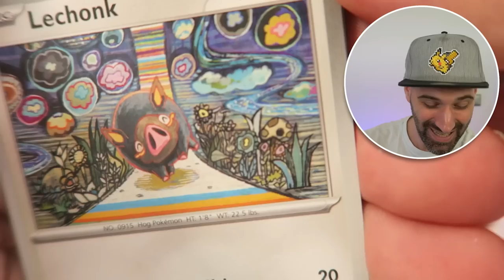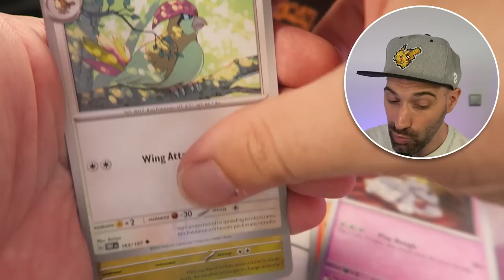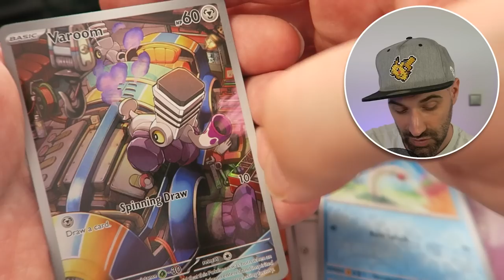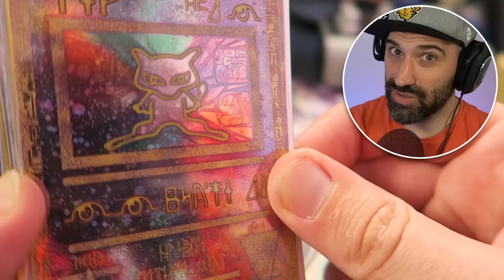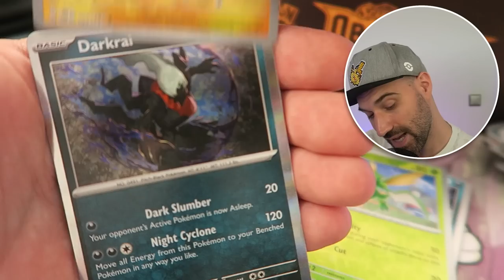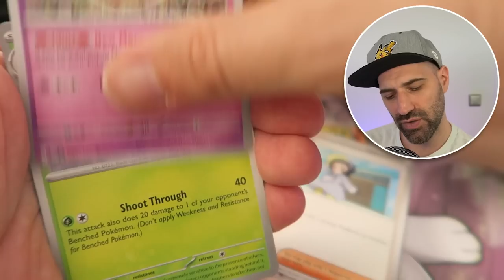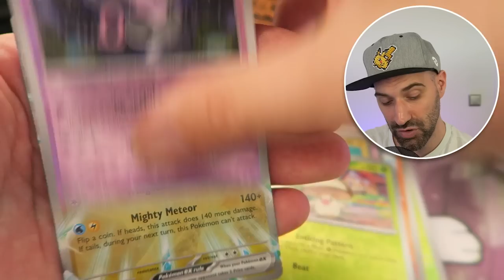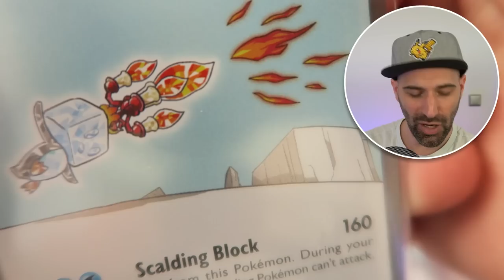IK ZOEK MEER CHARIZARD KAARTEN, en krijg... | Obsidian Flames | Pokemon Kaarten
Jaaaa! Ik zoek nog meer Charizard kaarten. Zal er in deze Obsidian Flames pakjes ook weer een Charizard zitten of pullen we een andere mooie Pokemon TCG kaart?!?